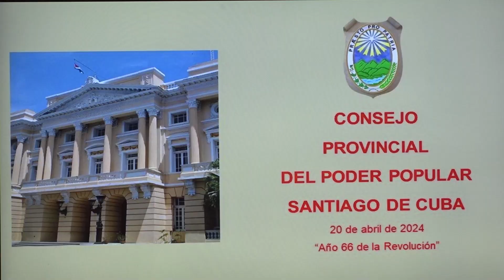Evalúa Vice Primer Ministro Jorge Luis Tapia Fonseca programas de soberanía alimentaria en Santiago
La implementación de programas de soberanía alimentaria resulta una tarea de primer orden en el país. El Vice Primer Ministro Jorge Luis Tapia Fonseca y el Ministro de Agricultura de Cuba Ydael Pérez Brito junto a las máximas autoridades de Santiago de Cuba evaluaron el avance de dichos planes productivos en la provincia indómita.